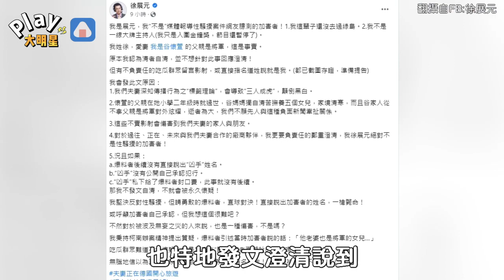受害者爆料遭徐姓主持人撫摸大腿 徐展元遭網友點名！本人親回「已截圖準備提告」